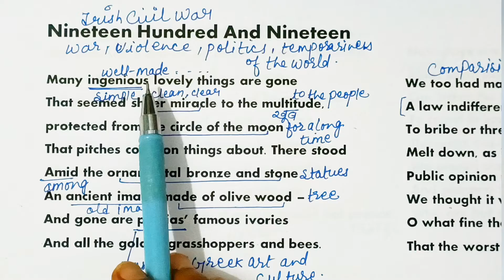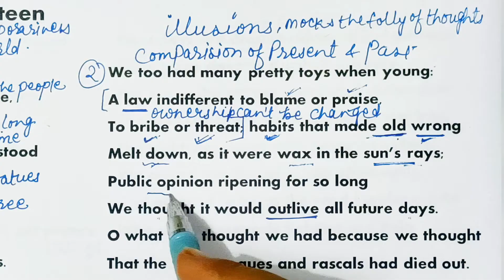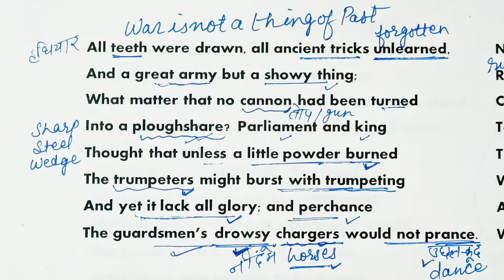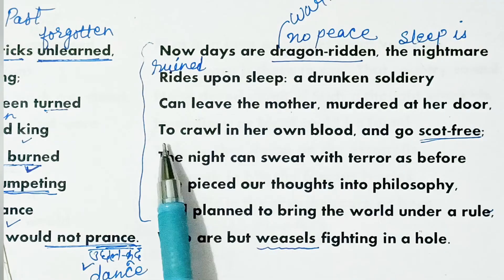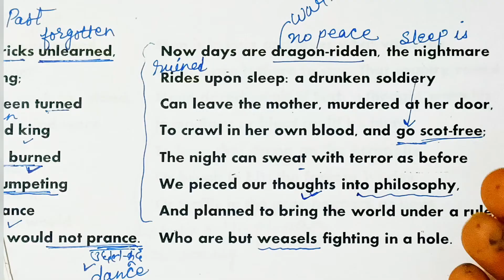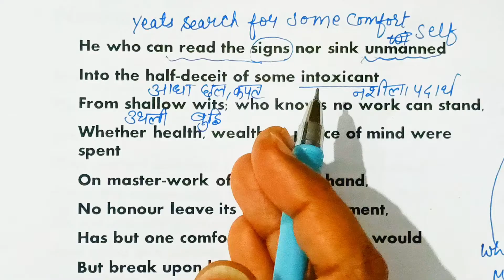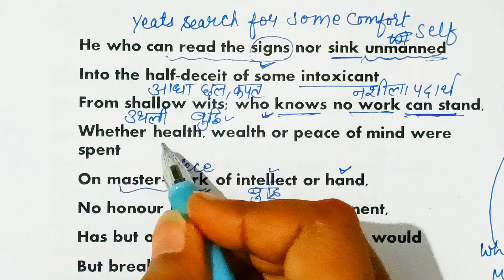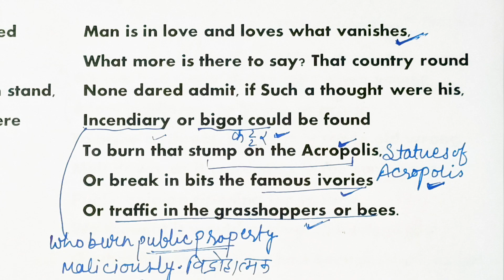Nineteen Hundred and Nineteen by W.B.Yeats in Hindi. हिंदी रूपांतरण।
W.B.Yeat
Nineteen Hundred and Nineteen by W.B.Yeats
Nineteen Hundred and Nineteen  poem translation
nobel prize in literature list
how to get nobel prize in literature
what is the nobel prize in literature awarded for
list of nobel prize winners in english literature pdf
6 nobel prize categories
W.B. Yeats in english literature
इंग्लिश लिटरेचर इन हिंदी
W b yeats books
W.B.yeats in english
W.B. yeats
Politics  poem by w.b.yeats
W.b. yeats poems
W.b. yeats 5 poems in english
Nineteen Hundred and Nineteen questions and answers class 7
Nineteen Hundred and Nineteen questions and answers class 12
Nineteen Hundred and Nineteen by william butler yeats theme
Nineteen Hundred and Nineteen by william butler yeats literary devices
Nineteen Hundred and Nineteen by william butler yeats pdf
RPSC 1st Grade Sanskrit– School Lecturer (Sanksrit Education Department
RPSC Headmaster (Secondary) Recruitment
RPSC Rajasthan Administrative Service
RPSC Headmaster Praveshika
RPSC Sub Inspector (SI) Exam
RPSC 2nd Grade Teacher Recruitment
RPSC College Lecturer Recruitment
RPSC Clerk Grade 2 Exam
RPSC School Lecturer
RPSC Headmaster Secondary School Examination
RPSC Sub Inspector Combined Competitive
Examination
RPSC School Lecturer
RPSC Sub Inspector Combined Competitive Examination
Upsc exams preparation
All competitive exams